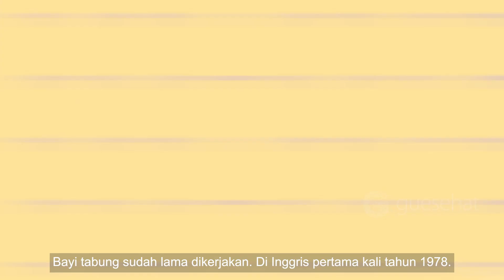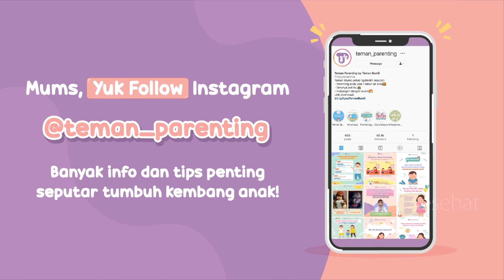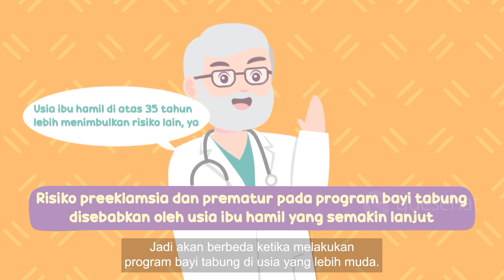KAPAN HARUS BAYI TABUNG? APA MESTI CARA ALAMI DULU?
Saat Mums, Dads, atau baik Mums dan Dads memiliki masalah pada kesuburan, sebaiknya pikirkan soal program bayi tabung/ Apalagi jika biaya tidak  menjadi kendala. Kapan harus bayi tabung? Nah, selain biaya ternyata ada persiapan lain. Yuk simak sampai habis penjelasan dr. Dara tentang kapan harus bayi tabung?

00:00 Kapan harus bayi tabung?
00:42 Faktor yang menentukan keberhasilan bayi tabung.
01:27 Jangan menunda jika memang harus bayi tabung.
01:32 Mitos bayi tabung berumur pendek.
03:15 Perbedaan inseminasi dan bayi tabung.
03.53 Persiapan bayi tabung.
07:43 Tahapan bayi tabung.
08:42 Penyebab bayi tabung gagal.